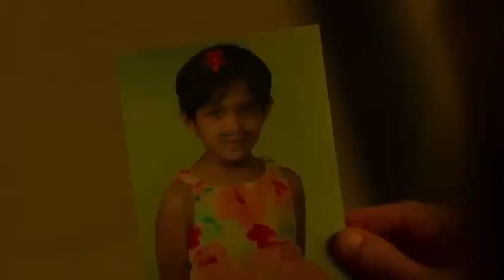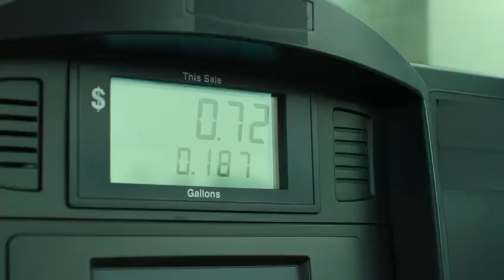Shiv Shastri Balboa | Official Trailer | Anupam Kher | Neena Gupta | Ajayan Venugopalan | 10th Feb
435,583 views  Jan 31, 2023
Presenting the Official Trailer of Shiv Shastri Balboa!

Shiv Shastri, a retiree from India and a big fan of the movie Rocky, moves to the USA and ends up on an unexpected road trip through the American heartland which teaches that it's never too old to reinvent yourself.

Directed by Ajayan Venugopalan
Starring Anupam Kher, Neena Gupta, Jugal Hansraj, Nargis Fakhri & Sharib Hashmi
Produced by Kishore Varieth
Presented by UFI Motion pictures, Anupam Kher Studio & Tarun Rathi.